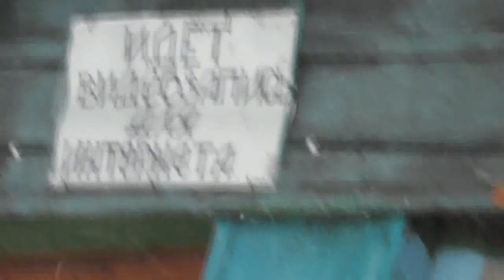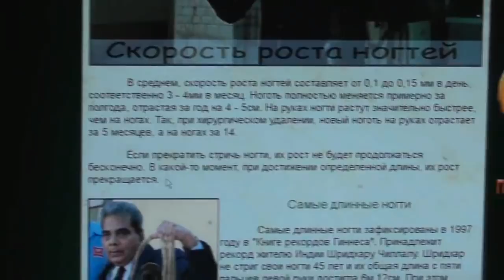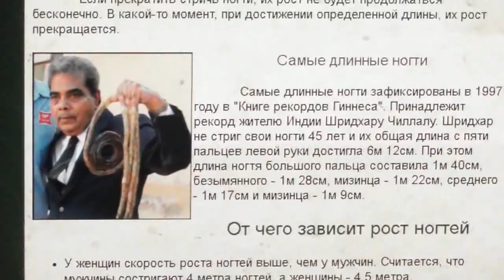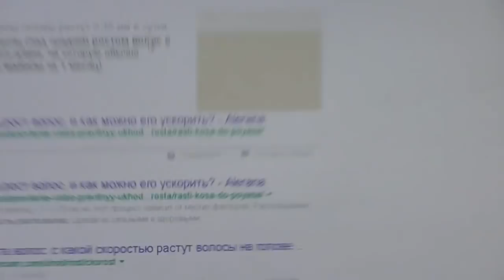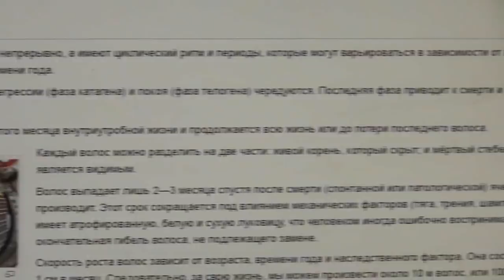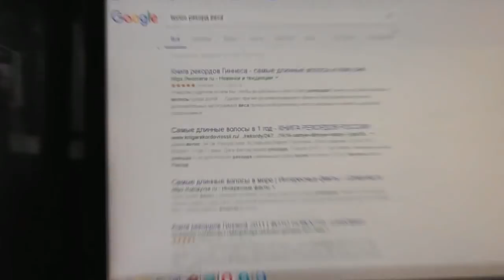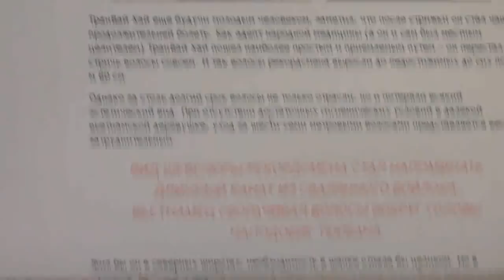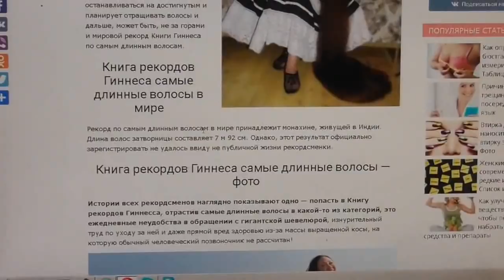Барнаул. Снег выпал за ночь на 24 см. Скорость роста и длина ногтей, волос. 26. 03. 2018